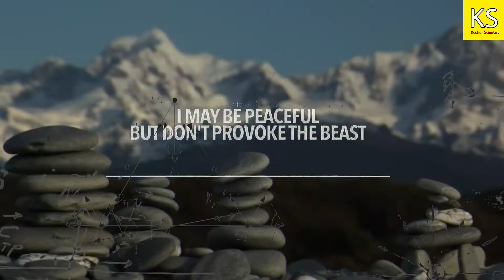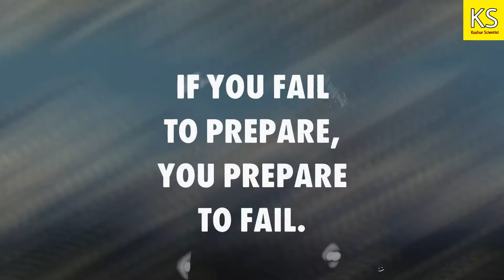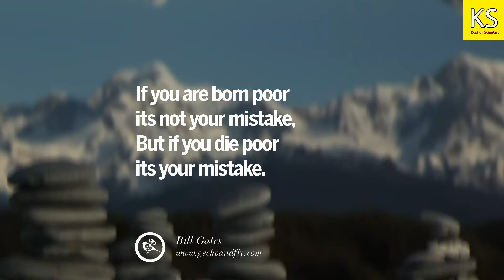ULTIMATE MOTIVATION II KOSHUR SCIENTIST